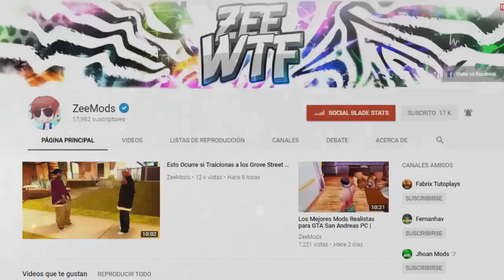¿Con cuantos golpes podemos EXPLOTAR un TANQUE en GTA San Andreas?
Muy buenas a todos, yo soy ZeeMods y hoy les traigo
"¿Con cuantos golpes podemos EXPLOTAR un TANQUE en